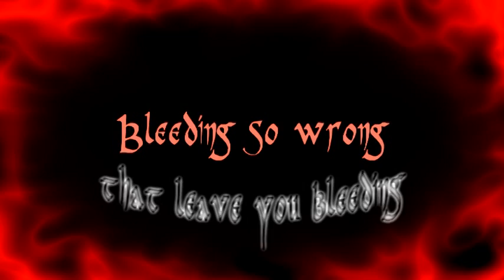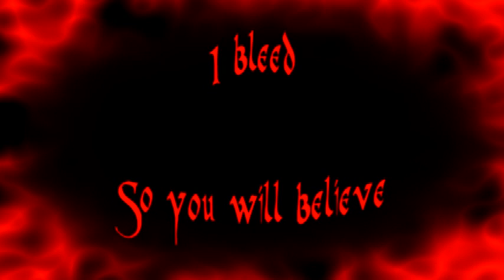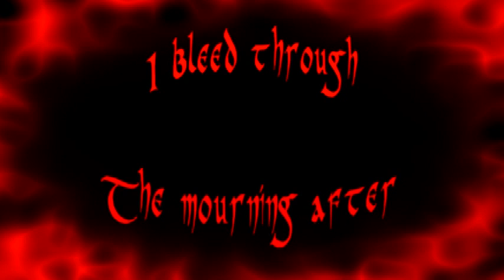Overkill - The Mourning After / Private Bleeding (lyric video)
"The Mourning After / Private Bleeding" written and performed by Overkill.